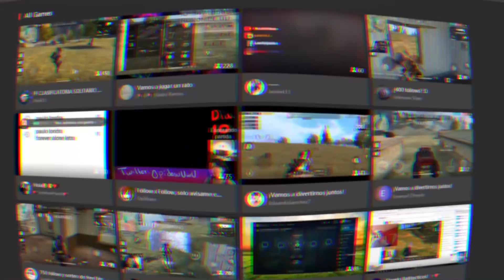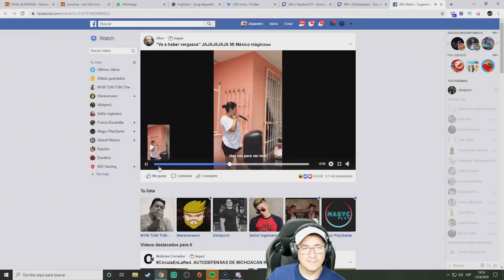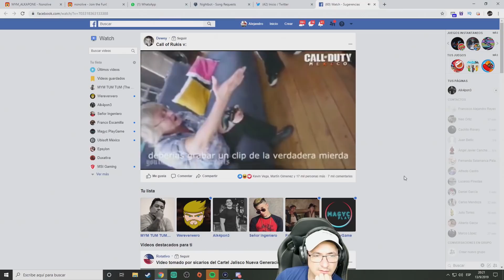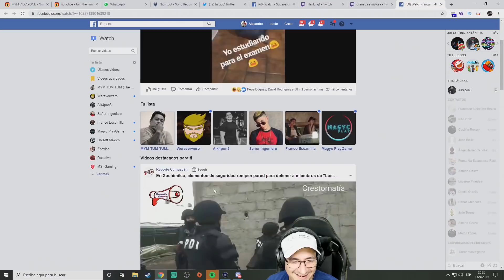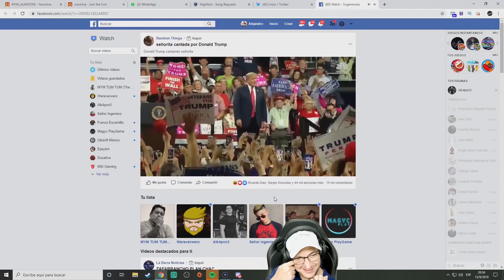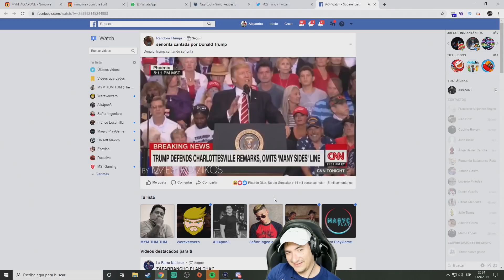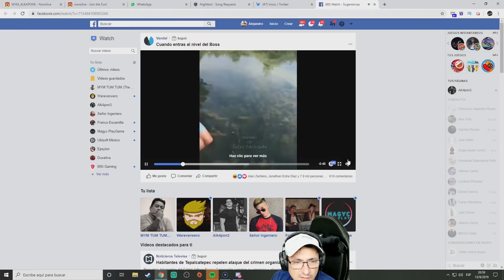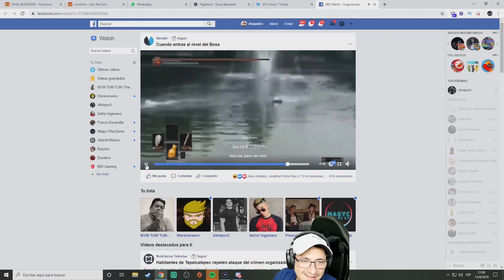Viendo clips que me manda la razita !!!